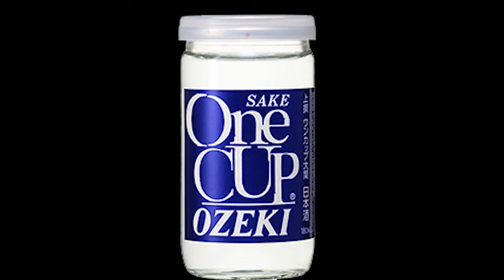【アオリイカ】エギンガーが10年かけて辿り着いた最高のスパイス！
今回の動画は、秋の旬の食材でもあるアオリイカを使った料理動画です！エギングをはじめて１０年が経ち色々なイカ料理を食べてきましたが、最高のスパイスを見つけちゃいました！